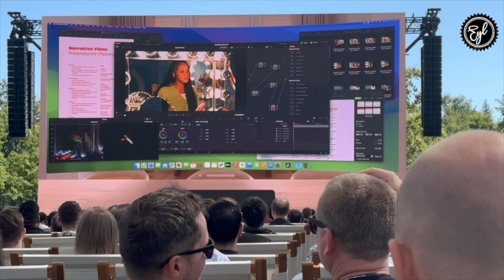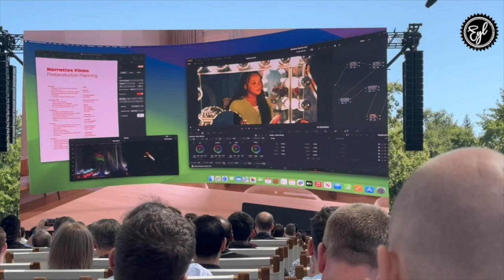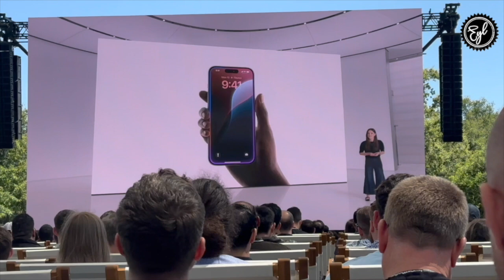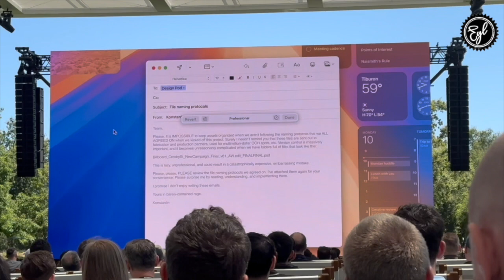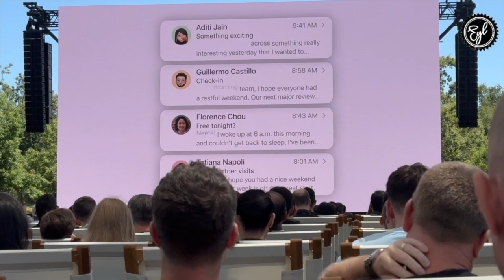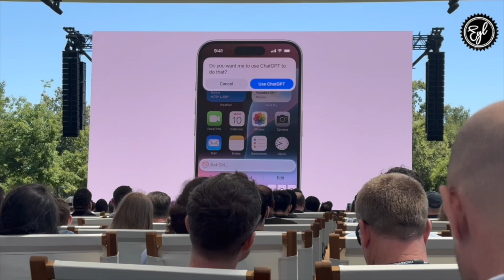Exploring Apple's Latest Innovations at WWDC 2023 | AI & Vision Pro Updates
Welcome back to another clip of Market Mondays! In this exciting installment, hosts Ian Dunlap and Rashad Bilal dive deep into the latest announcements from Apple's Worldwide Developers Conference (WWDC) 2023 in California. Apple has been relatively quiet lately, but WWDC 2023 marks a significant turning point with a slew of new updates and features that are set to revolutionize the way we interact with technology.

### **Key Highlights From WWDC 2023**

**Vision Pro Enhancements:**
Apple is taking the Vision Pro experience to a whole new level with higher display resolution, larger sizes, and expanded capabilities. Imagine turning your Vision Pro into an ultra-wide display equivalent to two 4K monitors side by side! This means sharper content wherever you look, thanks to dynamic foveation performed on the Mac.

**Revolutionary Calculator for iPad:**
Solving math problems just got a lot more intuitive. With the new Calculator feature on iPad, you can write out expressions using the Apple Pencil, and the calculator will solve it instantly. This feature also includes scientific calculator functions, making it ideal for students, professionals, and anyone who works with numbers.

**Apple Intelligence:**
Your iPhone, iPad, and Mac are about to get a lot smarter. Apple Intelligence integrates powerful generative models to enhance everything from tidying up your class notes to crafting perfect emails. Siri, Apple's intelligent assistant, has received a significant upgrade to become more natural, contextually relevant, and personal. This development aims to redefine the AI experience for Apple users.

**Email Efficiency:**
Apple is making it easier to manage your inbox with the help of AI. You can quickly see summaries of your emails right from the list and get intelligent suggestions for responses. Whether you're RSVPing to an event or sorting through hundreds of emails, these new tools will make your digital life easier and more streamlined.

**AirPods Innovations:**
Apple's AirPods are already a fan favorite, but new updates are making them even better. The latest features include nodding your head to interact with Siri, voice isolation in noisy environments, and much more. Staying connected and entertained on the go has never been easier.

**WatchOS Enhancements:**
Finding the perfect photo for your Apple Watch face just became more intuitive. Machine learning and custom algorithms help you choose the best photos based on facial expressions, aesthetics, and composition. Create a watch face that’s not only functional but also uniquely personal.

**Integration with Chat GPT:**
One of the most groundbreaking announcements is Apple's partnership with OpenAI to integrate Chat GPT directly into their ecosystem. This means you can access Chat GPT for free without creating an account, and for subscribers, you can connect your account to enjoy paid features. All your requests and information will remain private, ensuring a secure and seamless user experience.

### **Market Impact**

Ian and Rashad also discuss the broader implications of these updates for Apple's stock and market performance. Despite a rocky year, Apple’s stock price is climbing back up, reflecting investor confidence in their innovations. Ian highlights the significance of Apple's delayed but substantial jump into the AI wave, predicting a positive outlook for the company's future growth.

**Conclusion:**
WWDC 2023 has proven to be a monumental event, showcasing Apple's dedication to pushing the boundaries of technology and user experience. Tune in to get an in-depth analysis from Ian and Rashad, and find out what these developments mean for the future of Apple and its users.